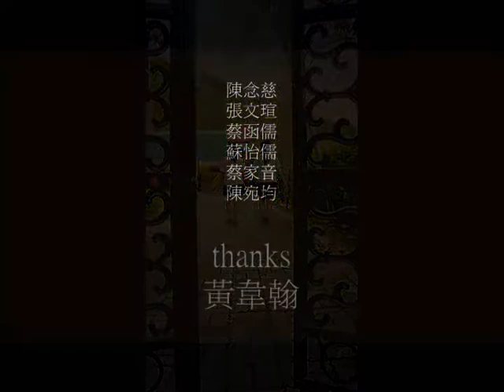【景物依舊‧人事已非】朝陽科技大學‧傳播藝術系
陳念慈‧陳宛君‧張文瑄‧蔡涵儒‧蔡家音